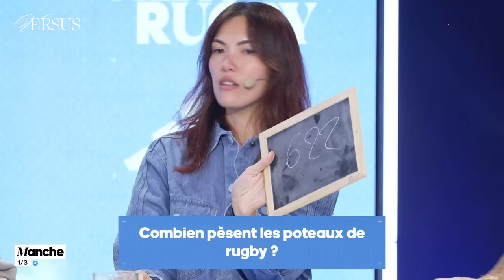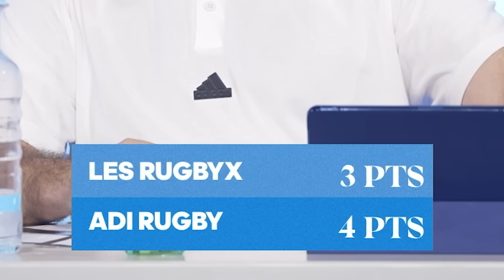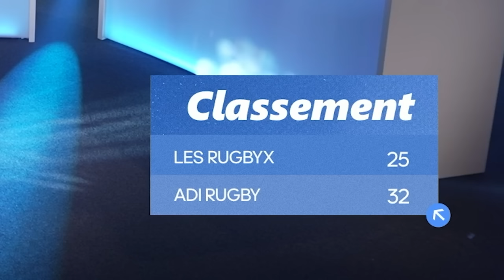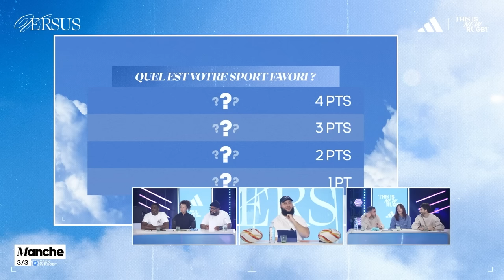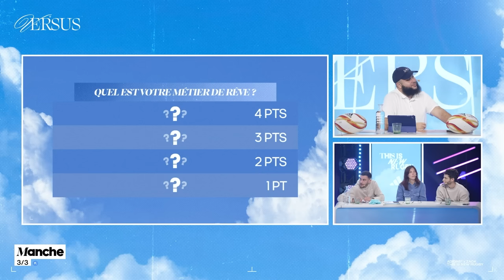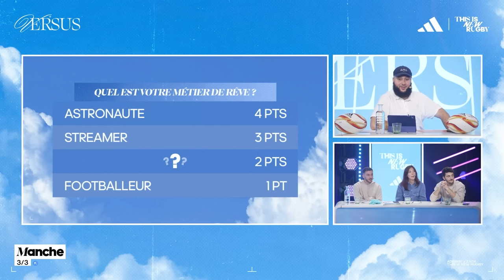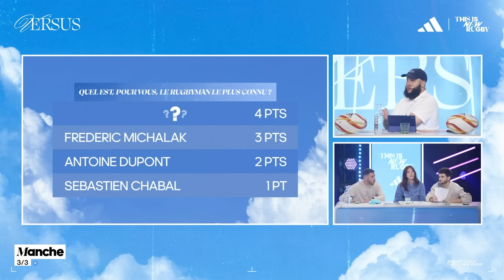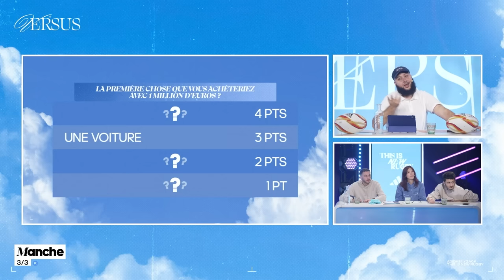Streamers vs Rugbymans (ft Max Biaggi, Trivia, Yass, Y. Nyanga, M. Bastareaud et C. Drouin)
Un grand merci à Adidas de nous avoir accompagné dans ce projet dans le cadre de la campagne "This Is New Rugby"

00:00 - 04:04 : Introduction
04:04 - 10:53 : Au plus proche
10:53 - 14:41 : La transformation aveugle
14:41 - 16:00 : Transformation 1
16:00 - 19:40 : QCM
19:40 - 22:46 : Le relai géographique
22:46 - 23:39 : Transformation 2
23:39 - 28:56 : Une équipe en or
28:56 - 34:38 : Qui est le joueur e-sport/rugbyman ?
34:38 - 35:36 : Transformation 3
35:36 - 36:55 : Résultat/Fin d'émission

Merci à Raflow, Sheybz, Theorus, Houssem, Bartimée et Josué pour leur participation à l'happening de fin !